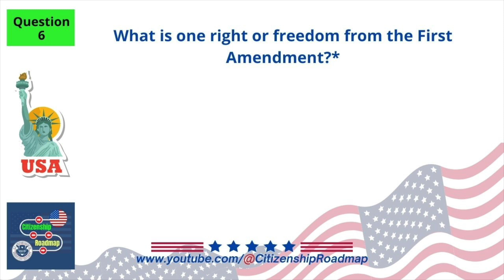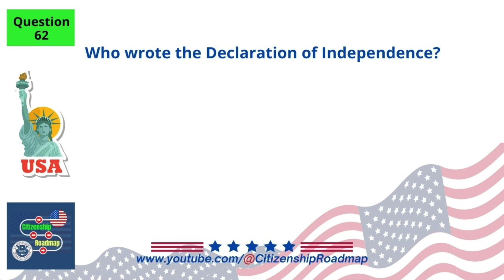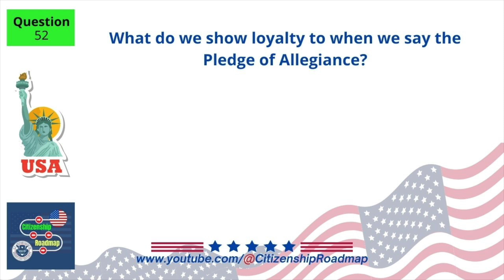2023 (EASY Answer) USCIS Official 100 Civics Questions & Answers for US Citizenship Interview 2023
🇺🇸 Welcome to "Citizenship Roadmap" - Your Ultimate Guide to U.S Citizenship and N400 Interview Prep! 🇺🇸

If you're on a journey to become a proud U.S. citizen, you've arrived at the perfect destination. Our channel is dedicated to providing you with comprehensive, expert-led educational content that will empower you to confidently navigate the US Citizenship exam and N400 interview.

📚 In-depth tutorials
🗣️ Sample interview scenarios
📝 Practice tests and quizzes
📌 Expert tips
🌟 Success stories, and many more.

Whether you're at the beginning of your journey or need that final push, our channel is here to guide you every step of the way. Embark on your path to becoming a U.S. citizen with confidence.

Thank you for choosing "Citizenship Roadmap" as your partner in your journey to U.S. citizenship. Our commitment is to provide you with the highest-quality educational content and support, ensuring you're well-prepared and confident as you approach your US Citizenship exam and N400 interview. Remember, this journey is about more than just passing a test; it's about embracing a new chapter in your life. Let's embark on this transformative journey together.

Congress members and governors differ by state. For your U.S. HOUSE REPRESENTATIVE, please go here and type in your zip code and possibly your street address

STUDY Materials for English Language, Reading and Writing Test from USCIS

We value your feedback and suggestions as they help us continually improve our content to better serve your needs.